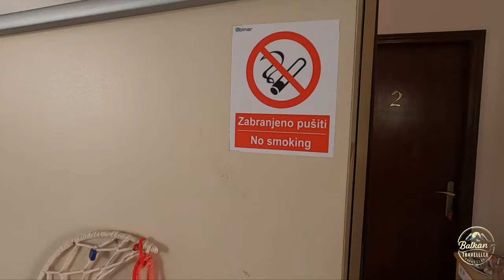Renting Apartments To Tourists Good And Bad Parts